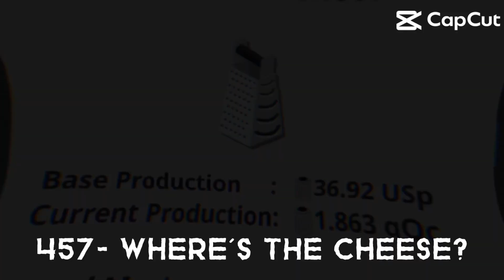Level 1 to 7 Scrap II Part 66